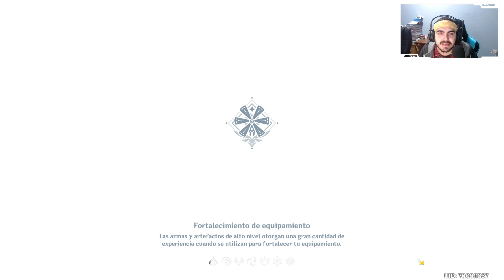SPAWN HILICHURLS PROTOGEMAS GENSHIN IMPACT gameplay español | NEXER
Ordenador:
Caja: PHANTOM 820
Procesador: RYZEN 1800X
Placa Base: CROSSHAIR VI HERO
GPU: ASUS GeForce ROG Strix Gaming GTX 1080Ti OC
Ram: G.SKILL FlareX DDR4 3200 PC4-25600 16GB 2x8GB CL14
FUENTE DE ALIMENTACION: CORSAIR RM850X 850W 80 PLUS GOLD MODULAR
SSD: 1x 250GB SAMSUNG 850 EVO
Refrigeracion Liquida: KRAKEN X62
HDD: 1x 1TB WESTERN DIGITAL
Grabadora: Asus DVD/BlueRay